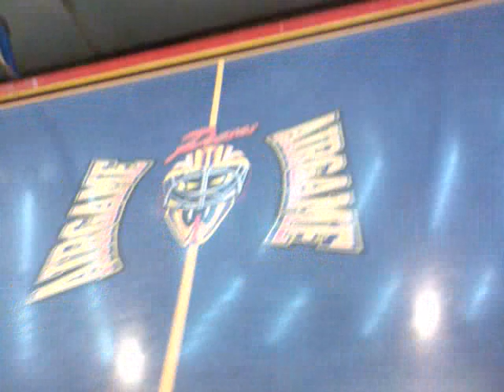Air Hockey em Canedo de Basto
Foi mesmo fixe ,mas antes o timy enturnou o sumo por cima do jogo HAHAHa